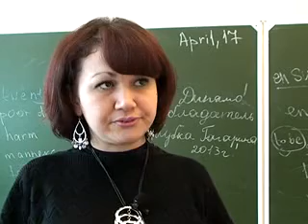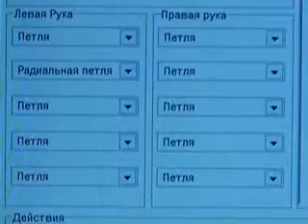ИНФОЛАЙФ В БАШКИРСКОЙ ГИМНАЗИИ